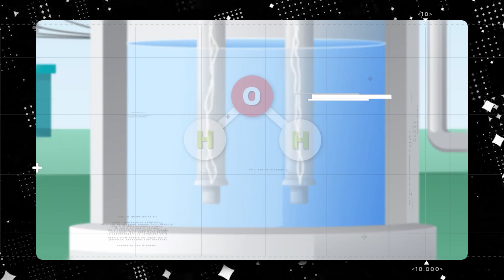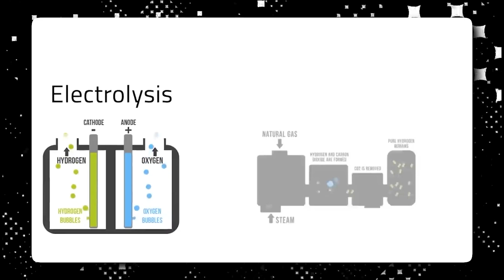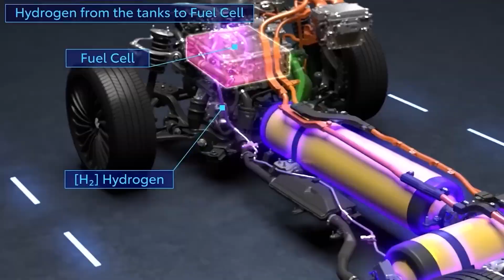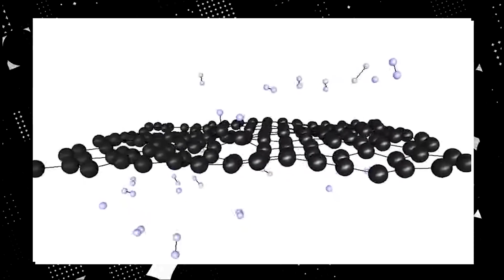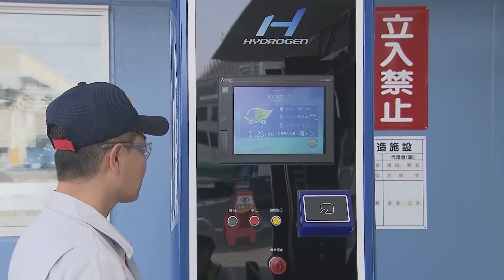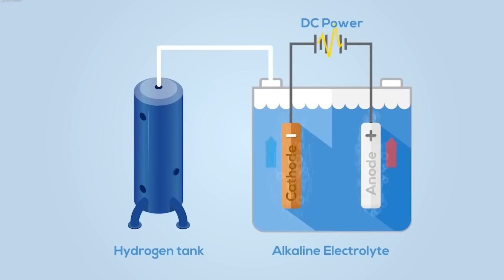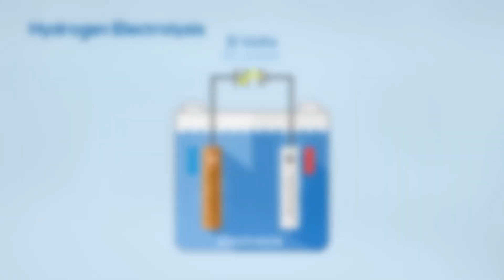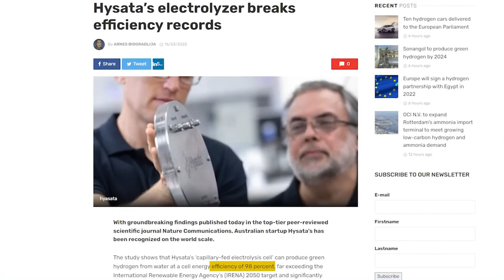This New Hydrogen Breakthrough SHOCKS American Scientists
Hydrogen, the very first element in our periodic table and the most abundant one in the universe, has always been a bit of a mystery in the realm of renewable energy. While other elements took center stage, hydrogen seemed to linger in the shadows, arriving late to the party. The hurdles it faced, namely re-production and storage issues, had scientists scratching their heads for decades.

But the tides are turning. In recent years, scientists have made exciting discoveries that could help overcome these hydrogen challenges. What are these breakthroughs? How did the scientists achieve them? And how might these discoveries make hydrogen a much better choice for renewable energy? Come along with us as we explore how these new findings about hydrogen could change everything.